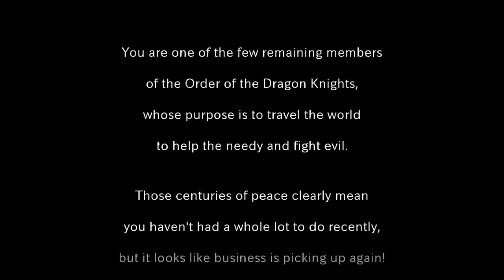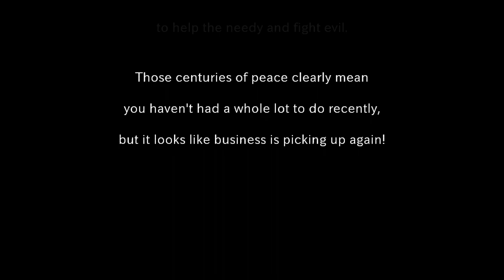Evna Plays Evoland Legendary Edition Episode 1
🗡️ Journey Through Time | Evoland Legendary Edition 🎮
Join Evna as we explore Evoland Legendary Edition, an epic adventure that chronicles the evolution of RPGs from 8-bit to modern graphics. Experience the transformation of gaming through nostalgic references, engaging gameplay, and classic RPG elements. Will you relive the history of video games and uncover the legendary story behind Evoland?

About the Game:
Evoland Legendary Edition takes you on a unique journey through the history of RPGs, featuring evolving graphics, mechanics, and storytelling. Relive the charm of classic games while exploring a rich and captivating adventure.